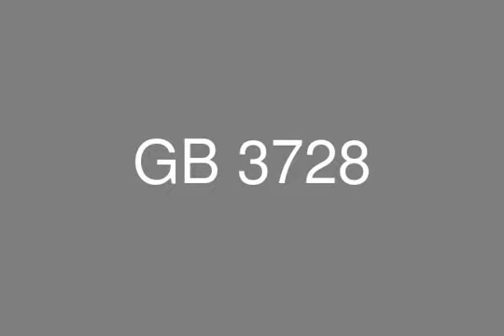For Resale Apartment in VGK New Cairo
Real Estate Egypt, Real Estate Cairo, New Cairo, Village Gardens Kattameya (VGK)- Palm Hills
Apartment for sale Semi finished at the 1st floor with total area 185 m  and consists of 3 bedrooms , 3 bathrooms and 3 reception area
The Flat is overlooking garden and having Slot in the garage and Elevator